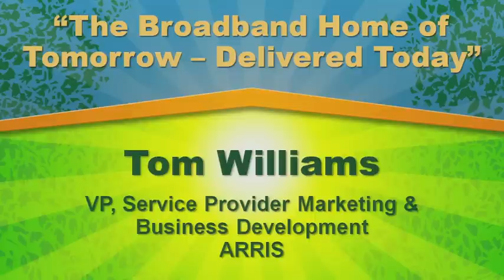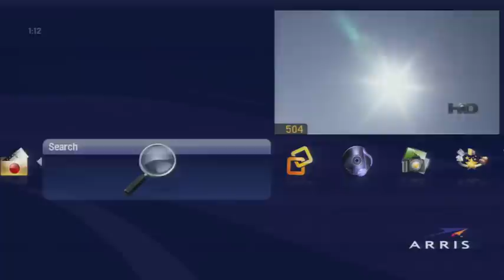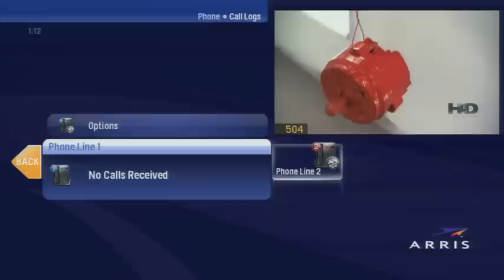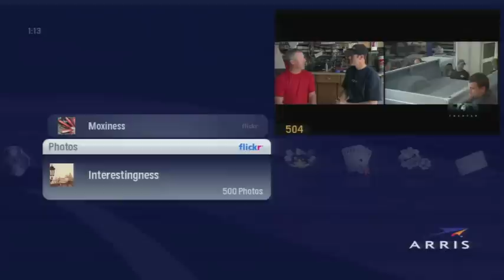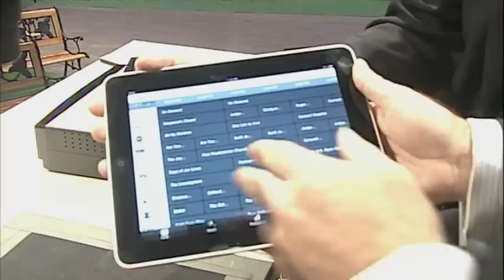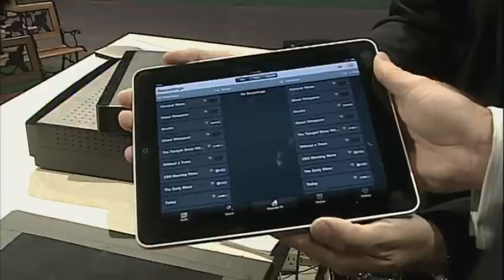The Broadband Home of Tomorrow - Delivered Today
Tom Williams, VP, Service Provider Marketing & Business Development, ARRIS demonstrates a home media gateway.